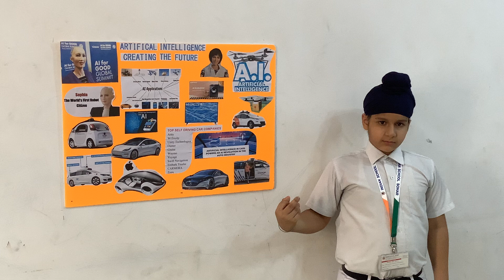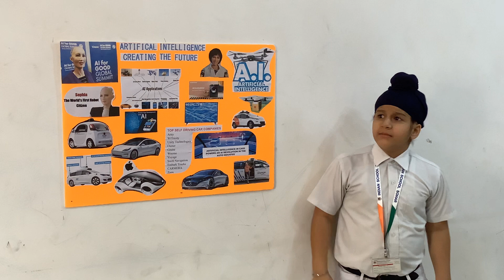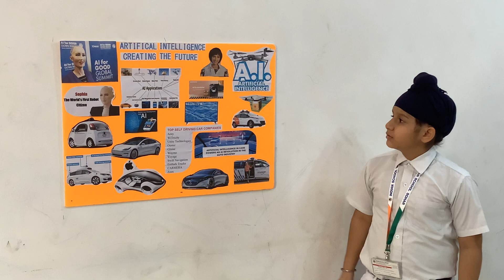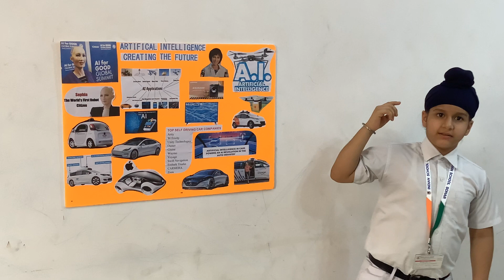Comex Ai - Future Kids - Gurbir Singh Matharu from Indian School Sohar